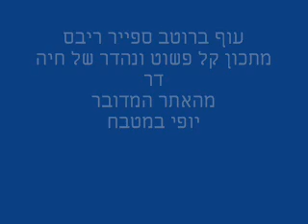עוף ברוטב ספייר ריבס-how to make chicken with spearrives sauce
עוף ברוטב ספייר ריבס,מתכון נוסף של חיה דר מהאתר"יופי במטבח"